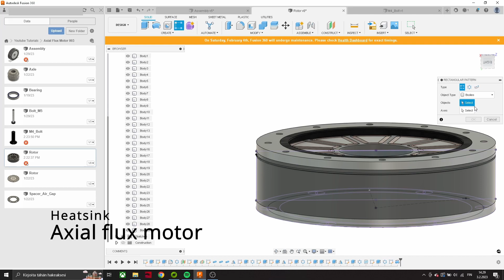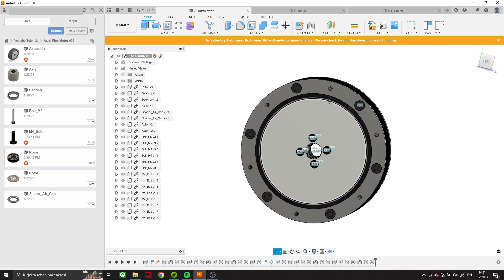Fusion 360 Axial flux motor yokeless - Part 4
3D model axial flux motor with fusion 360